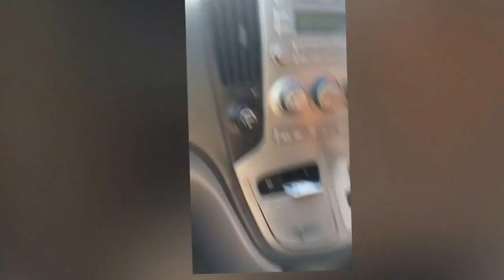KKTC YOLLARI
geçen ağustos ayında kıbrısa tatile gittiğimde çekmiştim